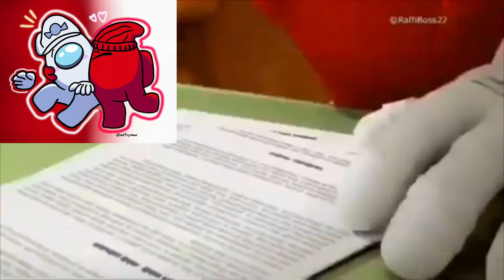Knuckles Rates GT & STA Ships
This video was inspired by epicninja

Timestamps
0:00 Bday x Rose
0:10 Ninja x Avi
0:24 Jeff x Mr. Pepperoni Man
0:35 Player x Veteran
0:51 Player x Captain
1:06 Mrs. Potato x Chester
1:12 Sandy x Snowball
1:20 Ninja x Bro
1:34 Your Mom x Mr. Grits
1:49 Captain x Dum

🎵Music🎵:

•Super Smash Bros. Ultimate - Sonic Victory Theme

•GameTunes - How do I always lose?!